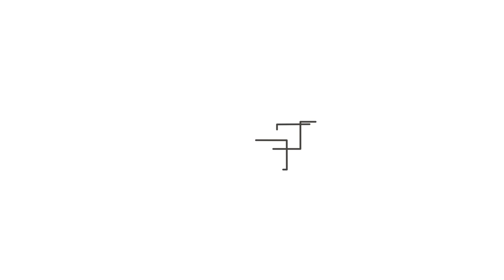Democratizando a inovação, por Hitendra Patel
Pesquisador e diretor do IXL Center, Hitendra Patel é um dos principais líderes globais em inovação. Em entrevista ao UM BRASIL, ele explica como o método de “conectar pontos” pode democratizar a inovação em qualquer lugar do mundo. Patel fala ainda sobre o empreendedorismo, o fenômeno das startups, o ambiente de negócios no Brasil e como a tecnologia transformará as sociedades num futuro próximo.